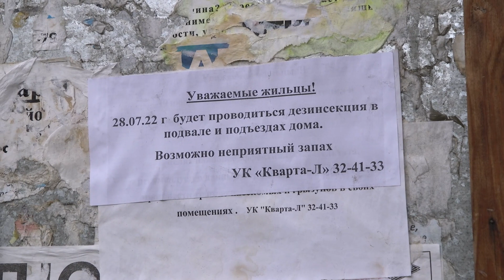Блохи оккупировали жилой дом в Чите по адресу Петровско-Заводская, 45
Жильцы уже  написали  обращение в прокуратуру и только после этого в подвале и подъездах  зашевелилась и управляющая компания. Чем опасно такое соседство, выяснял Даниил Ботвинский.